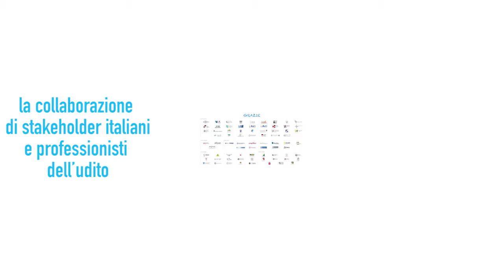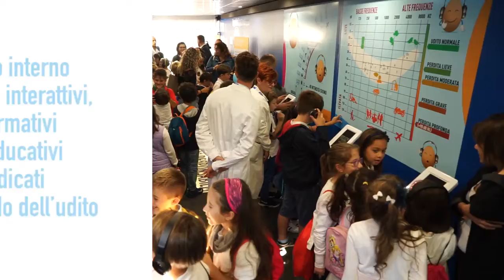Presentazione Campagna "Nonno Ascoltami!" - 2021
Questo video racconta la fondazione di Nonno Ascoltami! La campagna di prevenzione nelle piazze.
Nonno Ascoltami! nasce come una campagna di sensibilizzazione contro i disturbi dell'udito e continua ogni anno grazie al sostegno e la collaborazione di stakeholder e professionisti dell'udito.